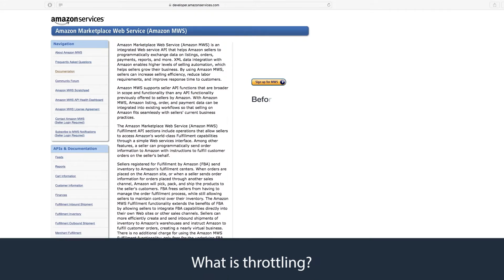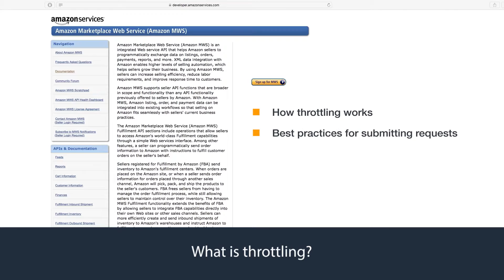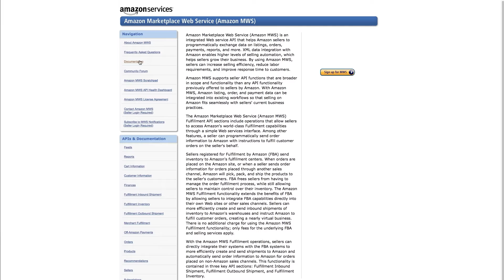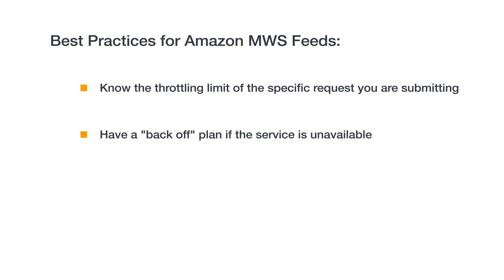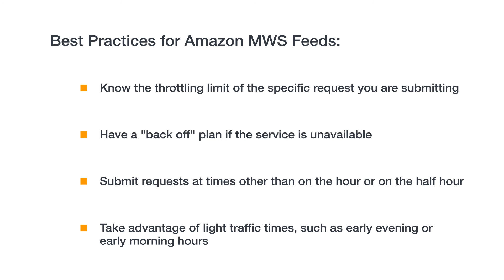MWS : Throttling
Throttling: 요청을 제출하는 횟수를 제한할 수 있습니다.